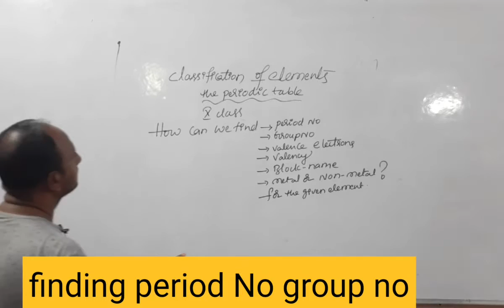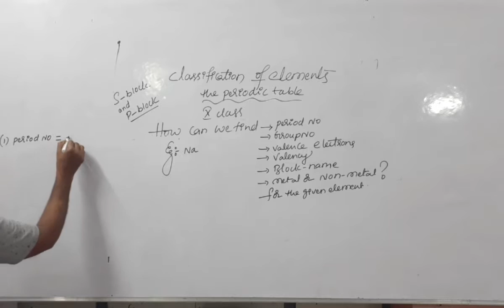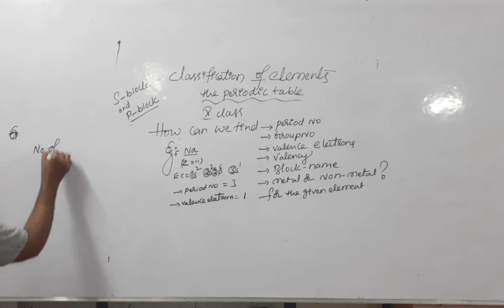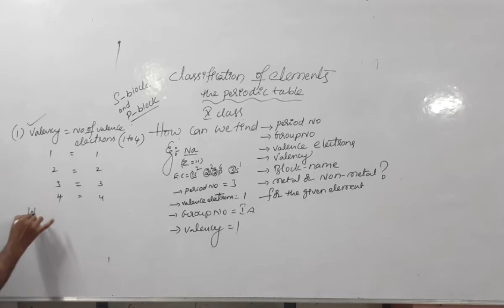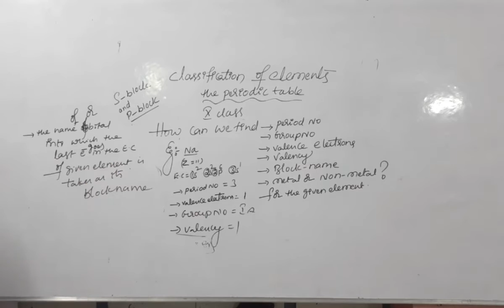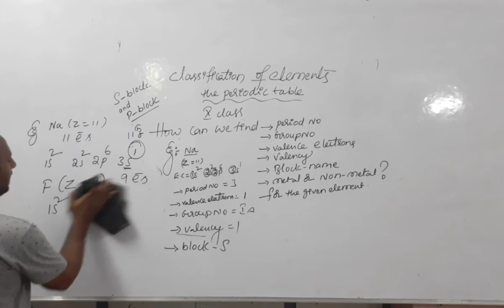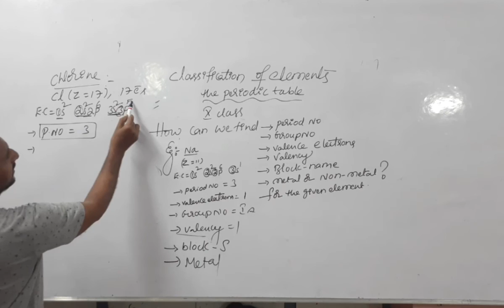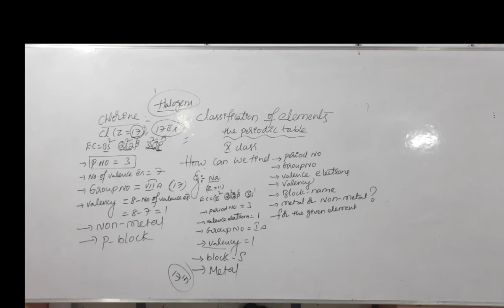FINDING PERIOD NUMBER GROUP NUMBER AND VALENCY OF THE ELEMENT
X CLASS PHYSICAL SCIENCE
CLASSIFICATION OF ELEMENTS AND THE PERIODIC TABLE

HOW CAN WE FIND PERIOD NUMBER
GROUP NUMBER
NO OF VALENCE ELECTRONS
VALENCY
BLOCK NAME
METAL OR NON METAL
EASILY
IMPORTANT TOPIC FOR FOUR MARKS